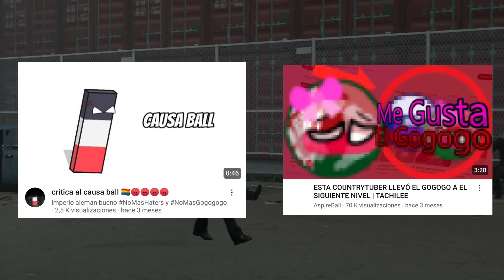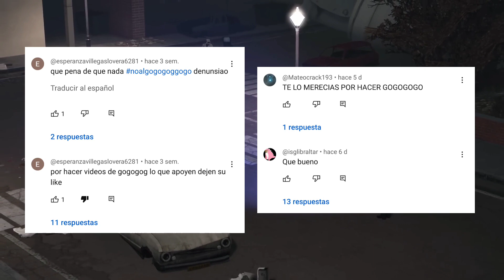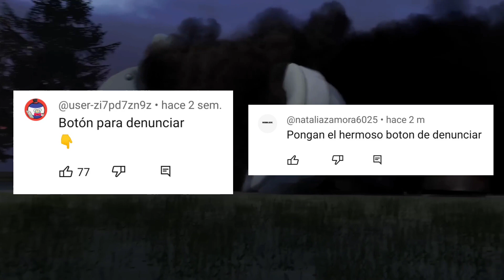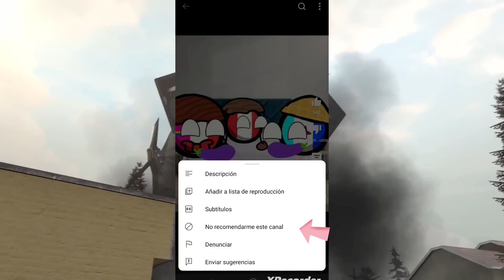MI OPINIÓN SOBRE EL COUNTRYBALLS GOGOGO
Hola gente, en este vídeo daré mi opinión acerca del gogogo, marcaré algunos de los aspectos importantes, y diré lo que tienes que hacer cuando te aparezca un video gogogo, si es que no te gustan.

Créditos a @DaFuqBoom por el vídeo de fondo

MÚSICAS DE FONDO ⬇️
Principio: Kirby Dreamland 3 (creo)
Intro: Metamorphosis slowed (audio edit)
Hablando sobre el gogogo: Lakey Inspired - Chill Day

SERVIDOR DE DISCORD (cuando se expire, tienes la invitación en la descripción del canal